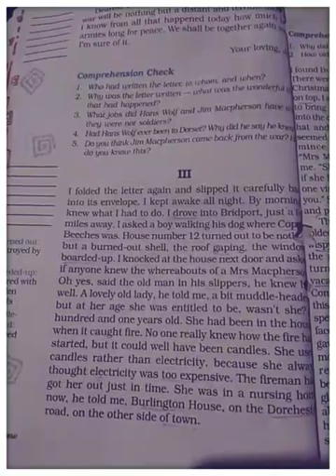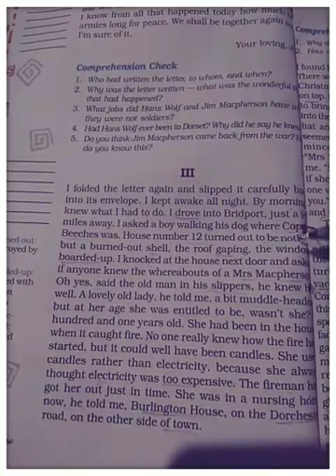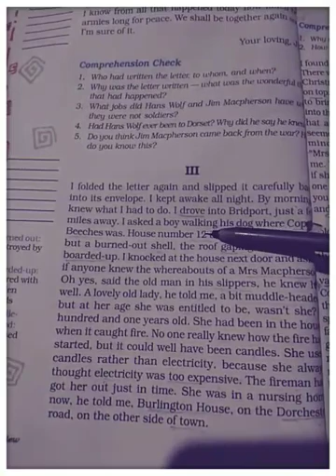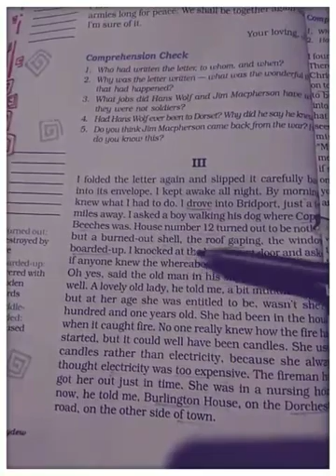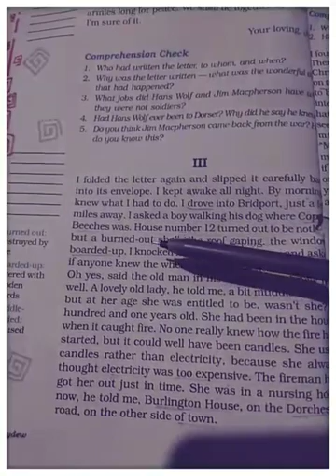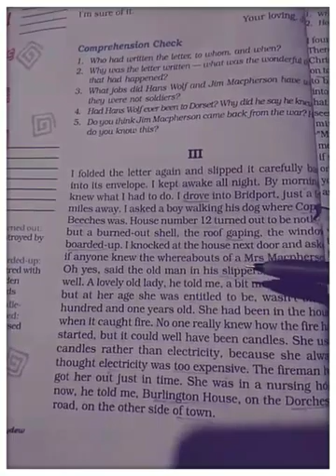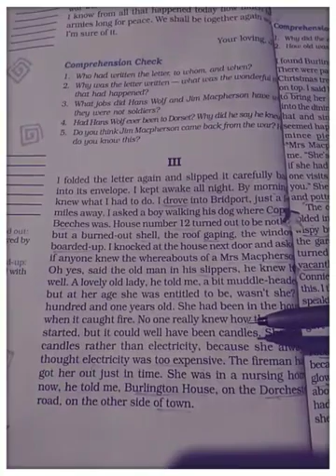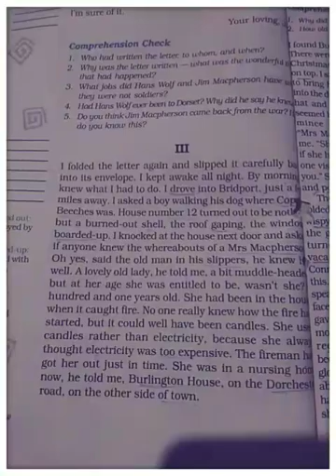Class.... VIII...English....the best Christmas Present In the world...(part ..6) by Deepshikha